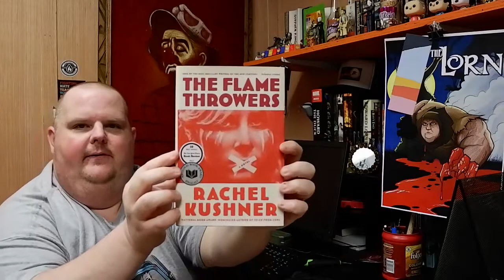Book Haul: April 2018!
April's book haul, y'all!